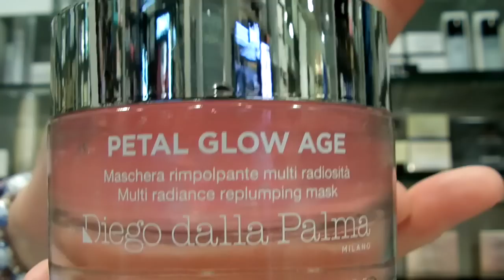NOVITA IN PROFUMERIA 2018. Petal Glow Age Diego dalla Palma.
Ciao ragazze! Oggi voglio parlarvi e mostrarvi una linea nuova dedicata alla skincare firmata diego dalla palma. Spero che questo nuovo format e questa nuova tipologia di video vi piacciano!

Manuela Rodriquez
Napoli